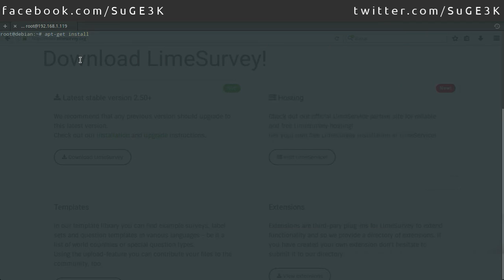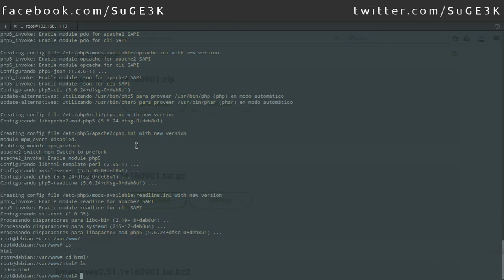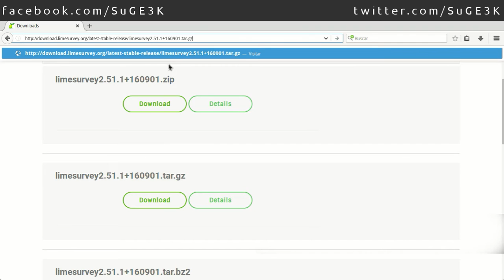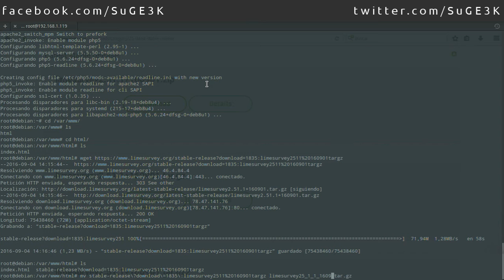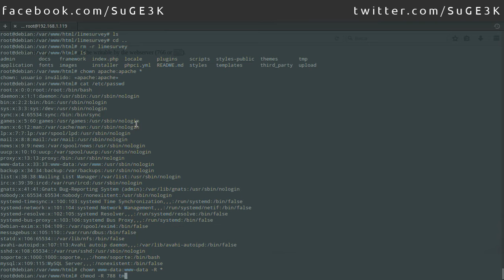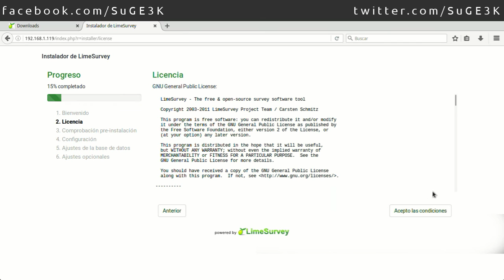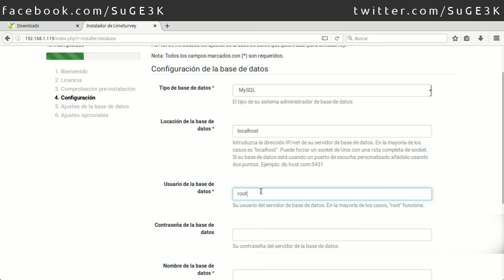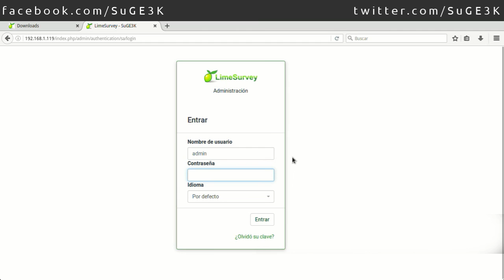Curso de LimeSurvey Capitulo 1: Instalación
Aprende a instalar LimeSurvey